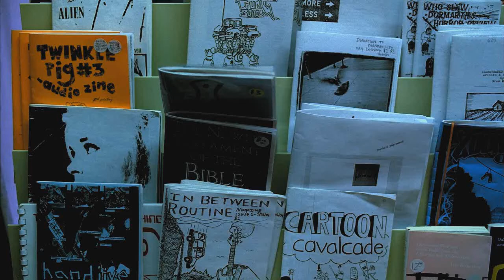Crutch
This is our first song. It is pretty good. I wrote it one night when I had too much Nyquil and had created a scenario in my mind in which I got mad at a girl but then realized she was my everything or something.

For real though, this is the most exciting thing I've done in a while, because it's something I created in my own brain, which in itself is amazing.

LYRICS:

It's been a long night
And I've said too much
And I hate to say it
But you're my crutch

Get away now
Before I suck you in
We'll talk all night
It'll never end

Tell me I messed up
Already know I did
Go and rub it in
Hurt you all the time

Get away now
It'll never end

Something good comes along
So I chase it away
Here I go again
Don't plan on stopping today